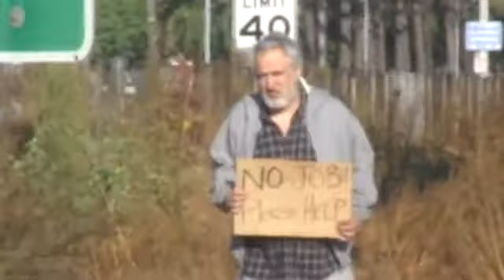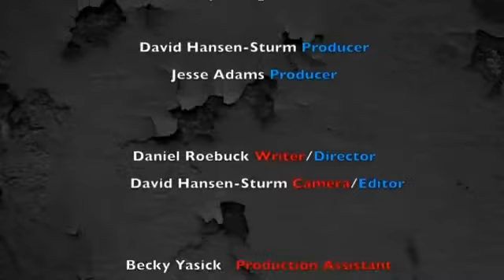Doctor Shocker's Monster Campaign Ads 2012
Campaign ads for the Frankenstein/Wolfman debate held at the Alex Theater in Glendale, CA on October 27, 2012.  Perry Shields as Frankenstein and Daniel Roebuck as the Wolfman.